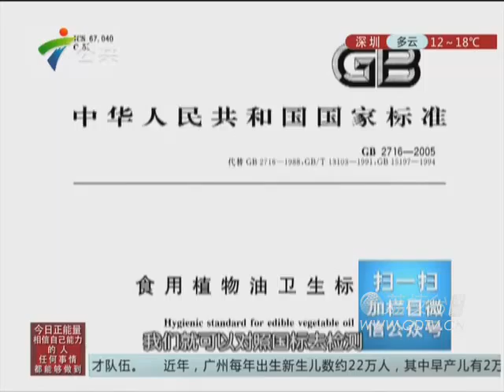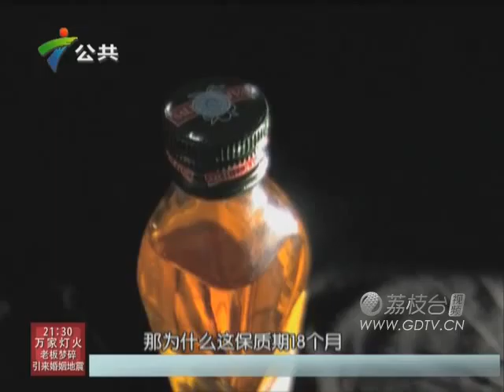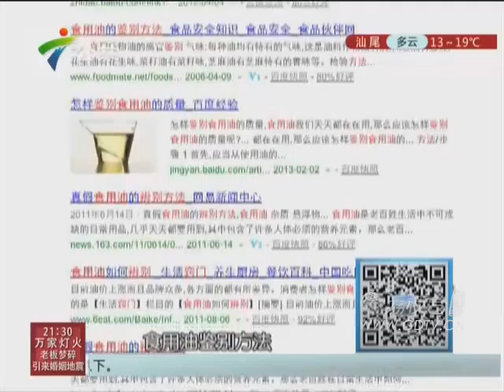20141222 食用油的那些事儿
食用油的那些事儿